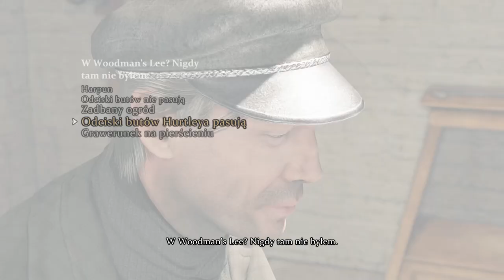Sherlock Holmes Crimes and Punishments 2023 03 10 15 05 48